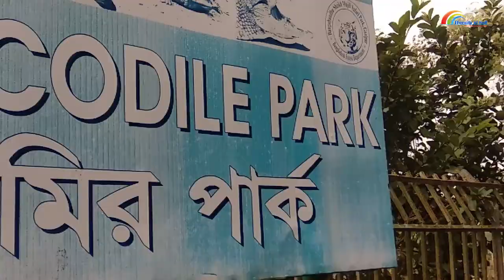Crocodile Feeding at Langkawi Crocodile Farm I big crocodile Papua New Guinea l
Crocodiles are found mainly in the lowland, humid tropics of the Northern and Southern hemispheres. The “true crocodiles” (family Crocodylidae) occur in most of Africa south of the Sahara, Madagascar, India, Sri Lanka, Southeast Asia, the East Indies, northern Australia, Mexico and Central America, the West Indies, and northern South America. In the family Alligatoridae, most caimans are confined to the tropical areas of Central and South America, though the ranges of the broad-snouted caiman (Caiman latirostris) and Jacaré caiman (C. yacare) extend into temperate areas of South America. The American alligator (Alligator mississippiensis) and the Chinese alligator (A. sinensis) also occur in temperate regions. In the family Gavialidae, the Indian gavial (Gavialis gangeticus) is found in Pakistan, northern India, Nepal, Bhutan, Bangladesh, and Myanmar.

@Creative Man Make Best Crocodile Trap Technology - Big Crocodile Trap Work 100%
@crocodilewildlifecrocbiggestbiggest crocodile in the worldcrocodile Crocodile Trap
@Trap Big Crocodile Trap
@KP Daily
@Crocodile Trap Using PVC Pipe And Net